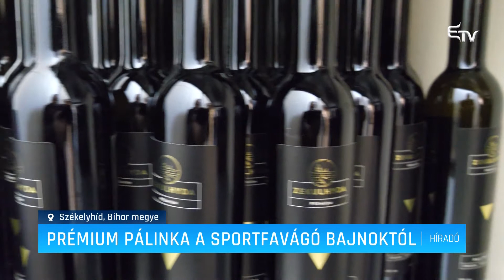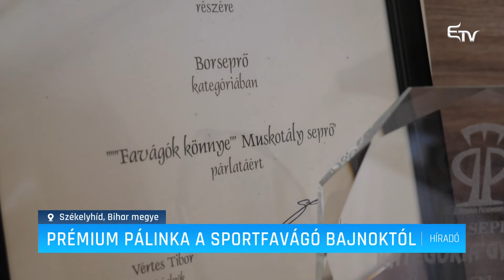Prémium pálinkákat készít a sportfavágó bajnok – Erdélyi Magyar Televízió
A sportfavágás mellett a pálinkafőzésben is kiváló eredményeket ér el mind a hazai, mind a külföldi megmertetéseken Nagy Botond. Az elmúlt napokban Zekulhyda néven indította el saját márkáját, melyben jelenleg tizenhat féle párlatból válogathatnak az érdeklődők.